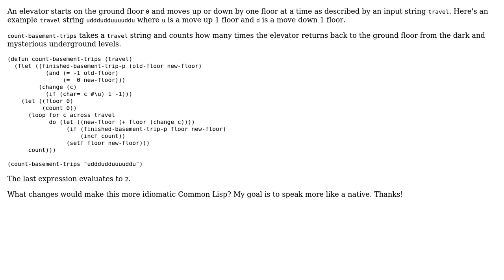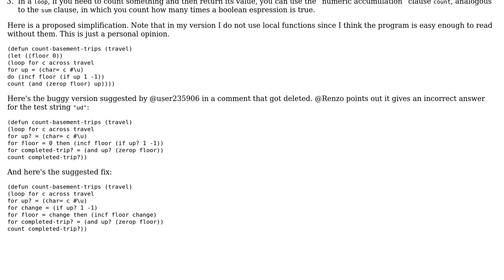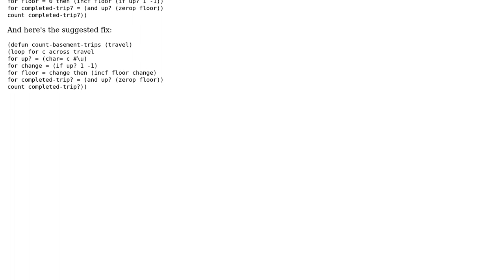Code Review: Count complete trips to the basement and back to ground floor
With thanks & praise to God, and with thanks to the many people who have made this project possible! You are responsible for your own actions.